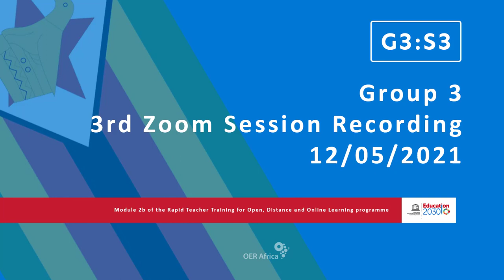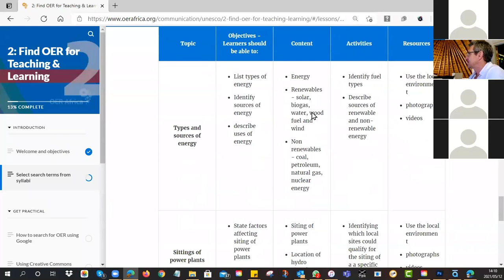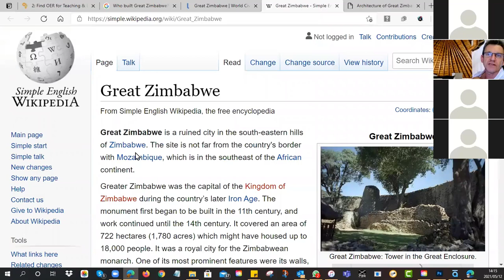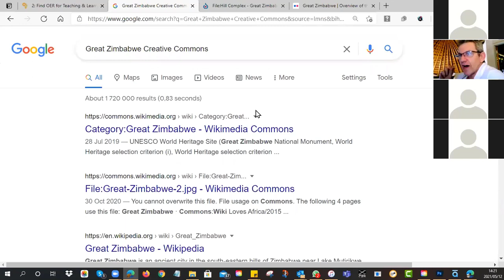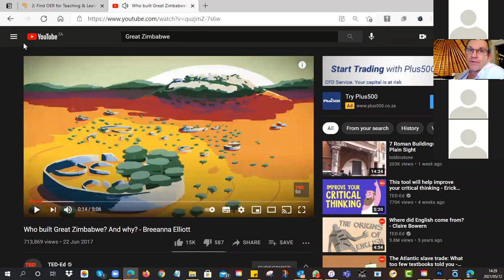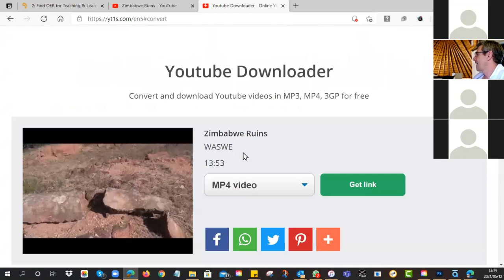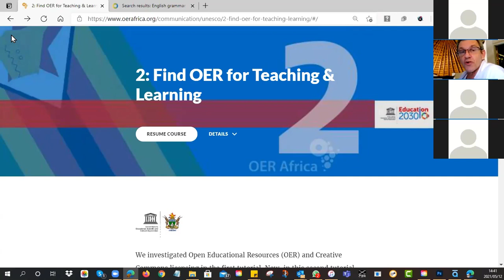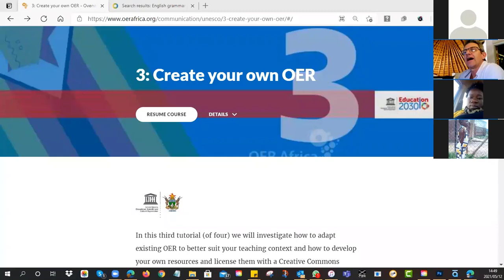Zimbabwe RTT G3:S3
Third Zoom recording of Module 2b for group 3 in the Zimbabwean Rapid Teacher Training in Open, Distance and Online Learning Programme.